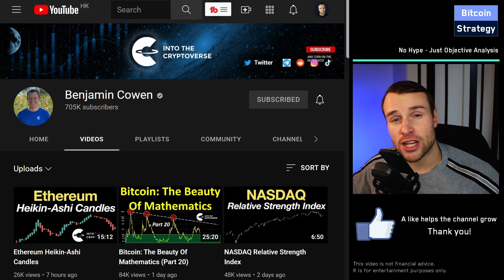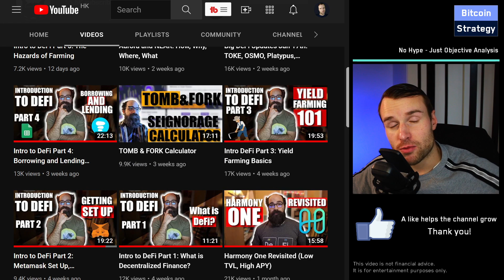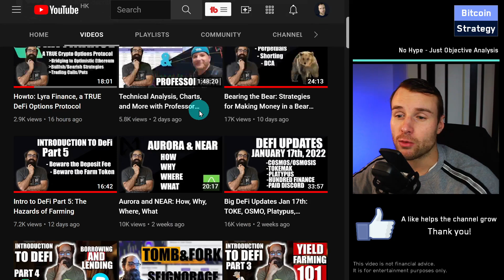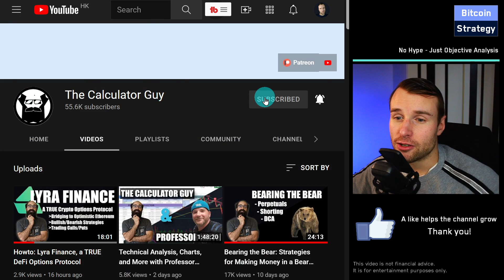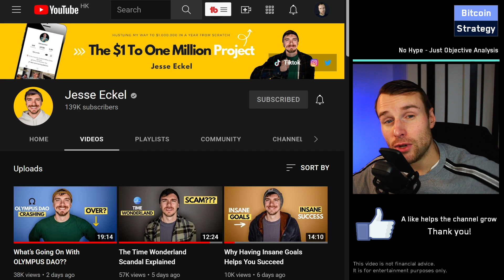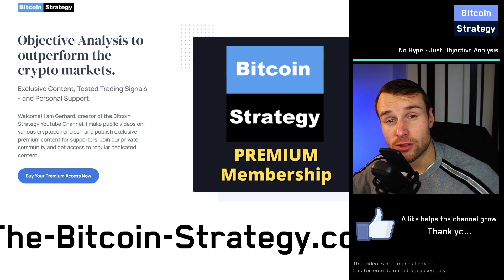Crypto Channels I Watch